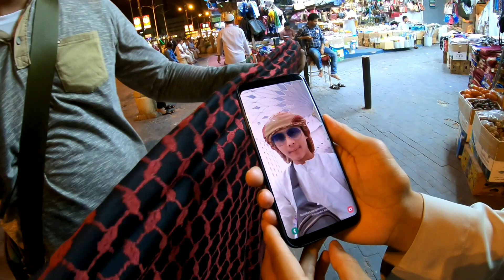SUASANA MALAM HARI DI SEKITAR MASJIDIL HARAM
Di video kali ini saya sengaja Jalan-jalan bersama teman-teman di sekitar masjidil haram untuk mengobati rasa kangen bagi jama'ah Indonesia yg pernah berkunjung ke tempat ini.